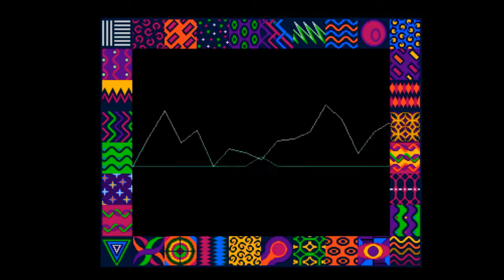Budbrain - Africa (Amiga)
I was a HUGE nerd from 1986/7-1991 and programmed on the C64 alot and a bit on the Amiga .

LOVED this demo screen made by the Swedish group Budbrain !